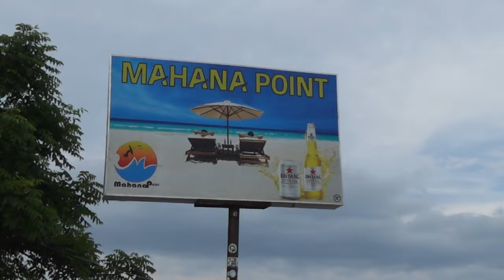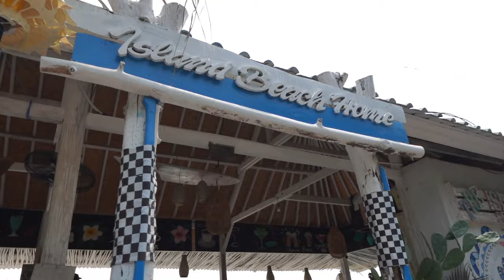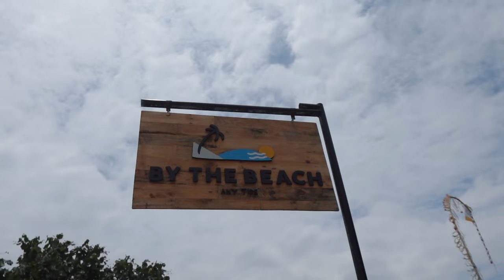WEEKLY VLOG // Bali Vlogs, Nusa Lembongan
The week I am in Nusa Lembongan, an Island just off the coast of Bali. We spent a total of 9 days here and got to see so many beautiful places on the Island. We went snorkelling with Manta Rays which was incredible. I loved my time here so I hope you all enjoy this vlog.

Music

Awaken Big Wild - 0:00 - 0:30

Beautiful Escape - Tom Misch, Zak Abel 1:22 - 1:49

Hey Little Baby - DOPE LEMON 1:53 - 2:31

Ocean Drive - Sole Sole 2:34 - 2:53

Douha (Mali Mali) - Disclosure, Fatoumata Diawara 2:56 - 3:25

Matter of Time (Deepened Remix) 3:27 - 4:18

Lauren (I Can't Stay Forever)  - Oden & Fatzo 4:18 - 5:21

Come Fly Away (KANT Remix)

Golden Sunset - Lavern 6:06 - 6:44

Awaken - Big Wild 6:55 - 7:02